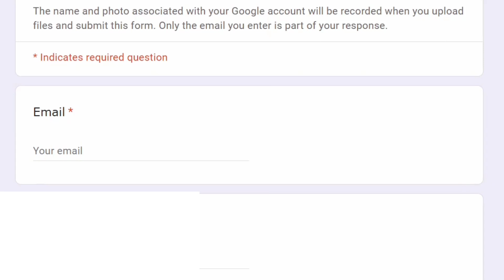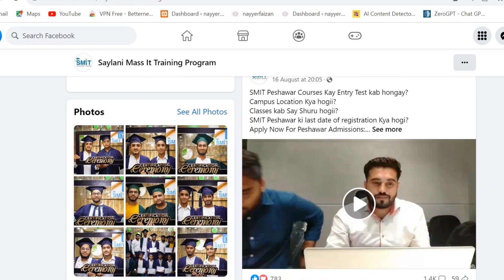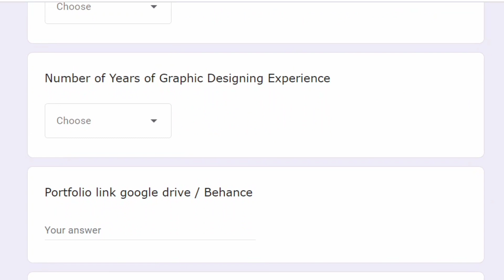Saylani IT Jobs 2023 || Latest Jobs Saylani Welfare Trust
Saylani welfare trust laya AP ke Liye  Jobs Bank
Jobs Bank darasal ik aisa idaara Hain Jahan har trah ka Banda or hunar mand bhaly KIYA ho matric yah KIYA ho graduation sub ko mily gi jobs bhaly na ata ho Kuch AP ko magar mily gi jobs AP ko to dair na kary jald se jald video dekhy in Sha Allah berozgar ko mily ga Rozgar.

Head office:-
A-25, Bahadurabad Chowrangi Karachi, Pakistan

Finding Jobs in Pakistan-Exciting career opportunities await you.